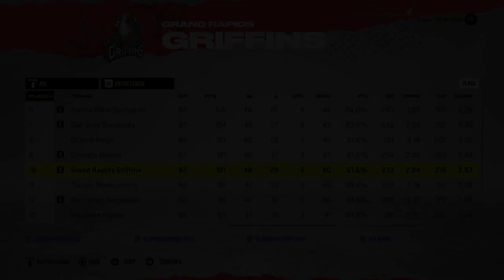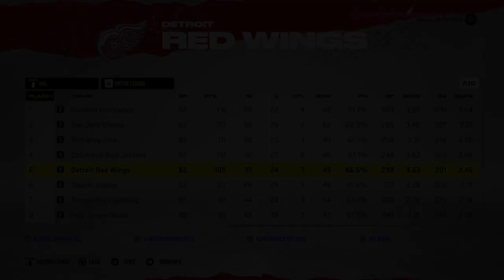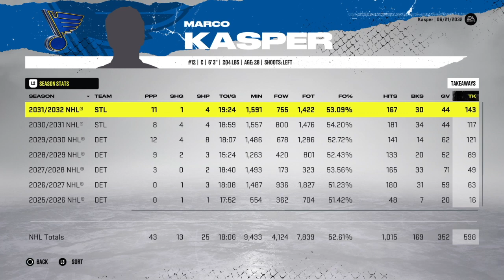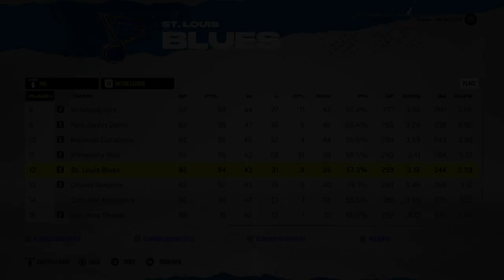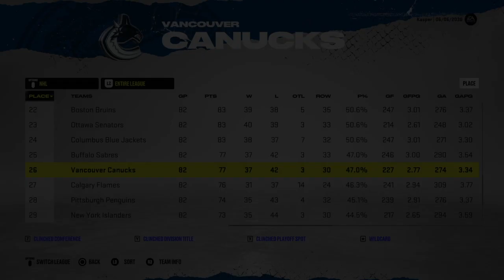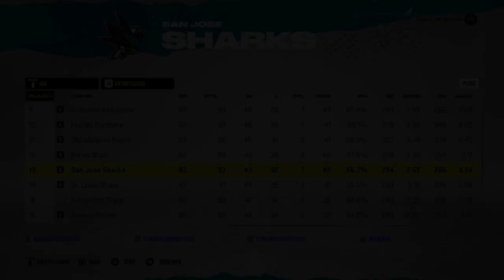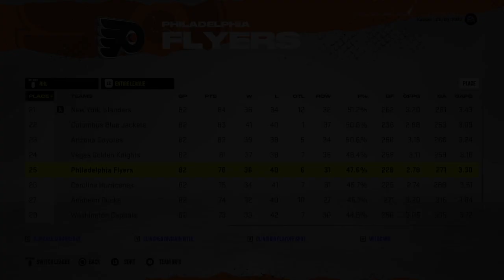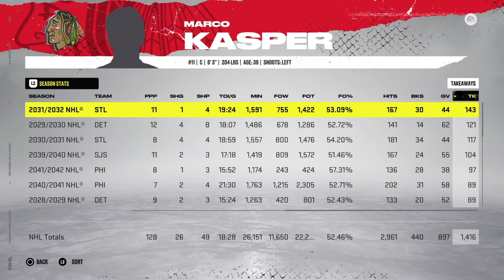FULL MARCO KASPER DETROIT RED WINGS CAREER SIMULATION | NHL 22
With the eighth overall selection in the 2022 NHL Entry Draft, the Detroit Red Wings selected Marco Kasper! Kasper is a strong centreman who has great speed and two-way ability. Kasper also spent last season with Rögle BK in the SHL and is the second-highest drafted Austrian in NHL league history. Now in the Red Wings organization, it's time to find out what the NHL 22 simulation engine on Franchise Mode has to say about how his career may pan out. Will he become a franchise pillar down the middle in Detroit, establish himself as more of a middle six player, or perhaps even struggle to find his footing in the league? Follow along to find out and let me know which parts you thought to be the most surprising or even possible! 👀

0:00 Introduction
3:40 2022 NHL Entry Draft
4:21 Year #1
6:22 Year #2
8:54 Year #3
11:48 Year #4
14:26 Year #5
16:52 Year #6
19:26 Year #7
22:26 Year #8
24:57 Year #9
26:51 Year #10
28:47 Year #11
31:42 Year #12
33:24 Year #13
36:06 Year #14
38:13 Year #15
39:58 Year #16
42:02 Year #17
44:54 Year #18
47:54 Year #19
50:16 Year #20
52:40 Final Stats
59:03 Career Summary